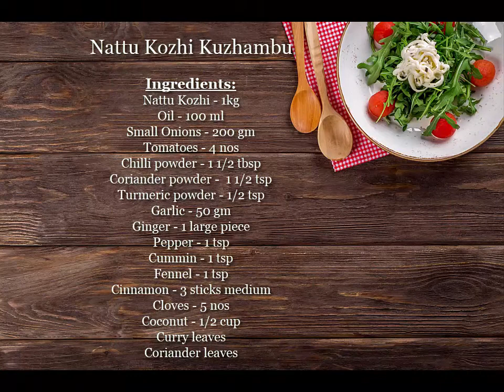Nattu Kozhi Kulambu (Country Chicken Gravy) Recipe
Nattu Kozhi Kulambu that will bring your taste buds back to life.